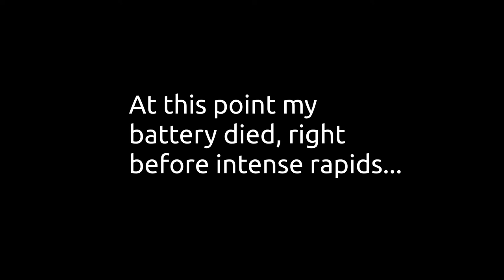Duck Island Navy: SHIPWRECKED on the Cuyahoga River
Join the DUCK ISLAND NAVY (Big Red, Old Tippy, and the Battleship) as we navigate 10 miles of the Cuyahoga river in the Fall of 2020.  This action packed adventure is a covert river mission by canoe, with lots of whitewater, obstacles, downed trees, and dumping.  The navy becomes 33% more efficient with the loss of Big Red, but will it be repaired?

Music: Modern Situations by Unicorn Heads, Hey Sailor by Letter Box, Everything Where it Needs to Be by Nat Keefe & Hot Buttered Rum, Dusty Fingers by DJ Williams, and Stalling by Topher Mohr and Alex Elena